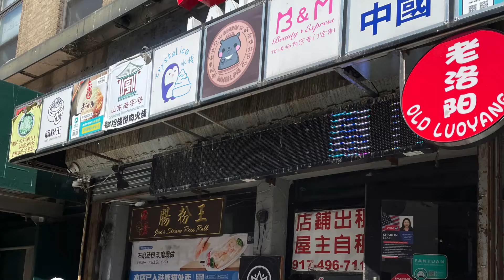Joe'sSteamRiceRoll booth in Flushing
Joe's Steam Rice Roll booth in a tiny mall in Flushing is one of my faves. Freshly made and ready to go in a few minutes. On weekend, it may take as long as 20 minutes.